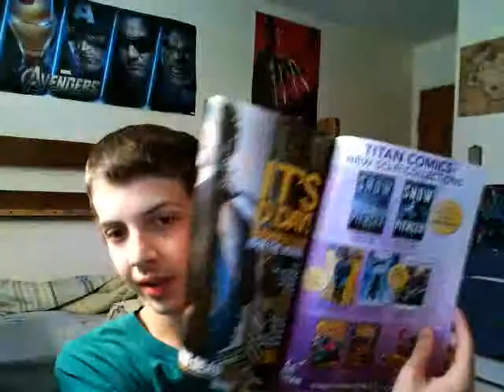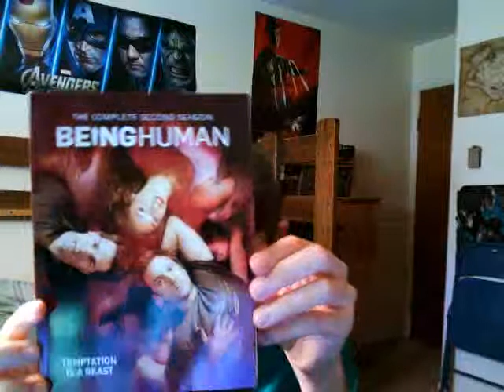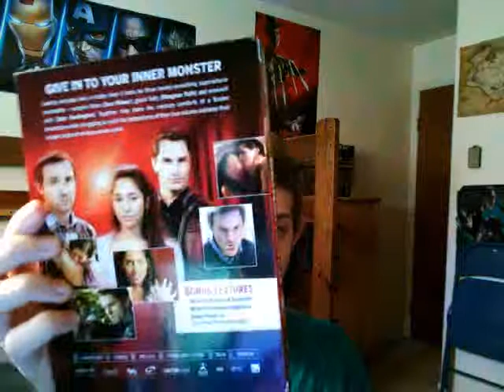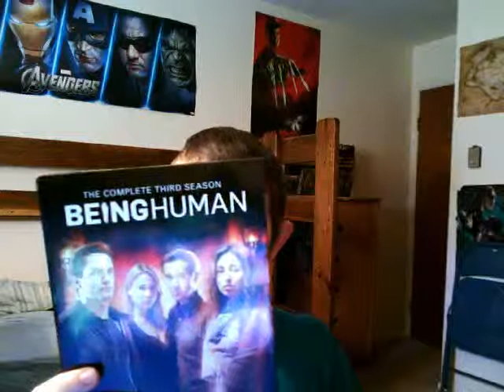Channel Update/NEW Webcam/What I got for my 18th birthday!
I give some general channel updates, show off my very own new webcam, as well as some gifts I got for my 18th birthday!